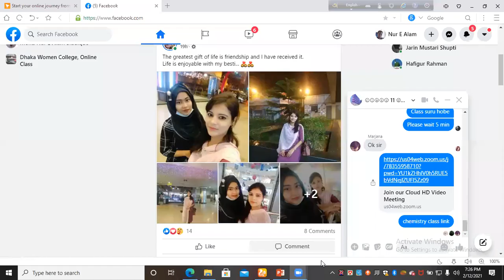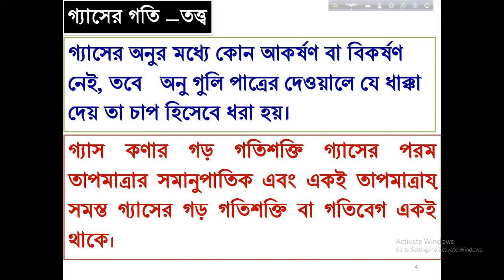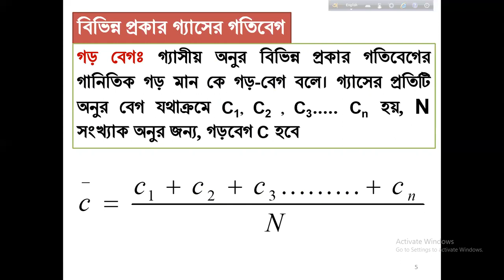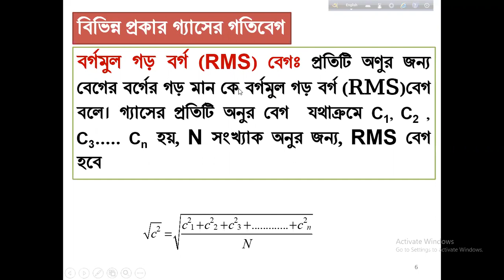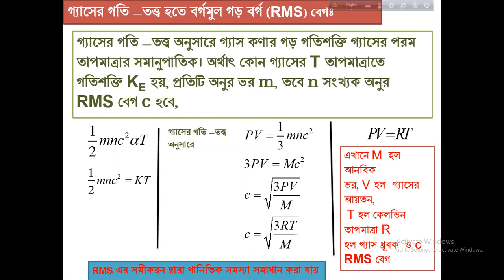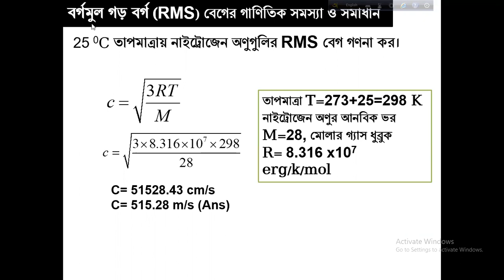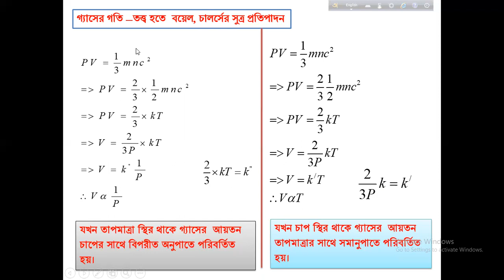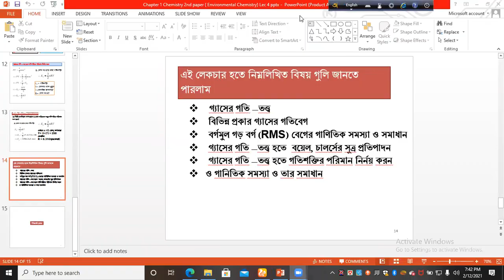HSC রসায়ন ২য় পত্র (পরিবেশ রসায়ন)গ্যাসের গতি –তত্ত্ব এর কতিপয় বিষয় তার কিছু গানিতিক সমস্যা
মোহাঃ নূর এ আলাম সিদ্দিক
সহকারী অধ্যাপক, রসায়ন
ঢাকা উইমেন কলেজ
উত্তরা, ঢাকা